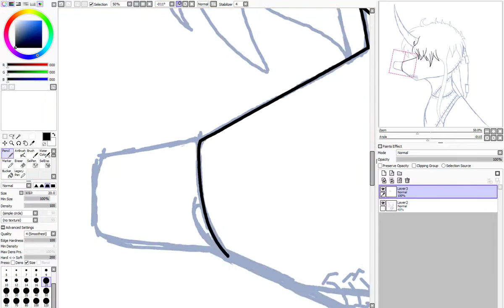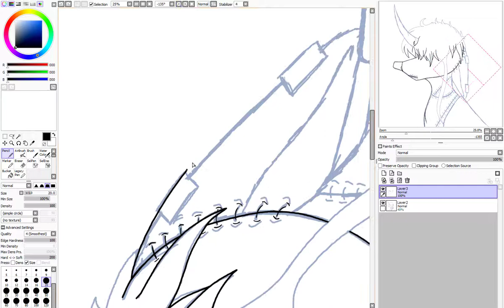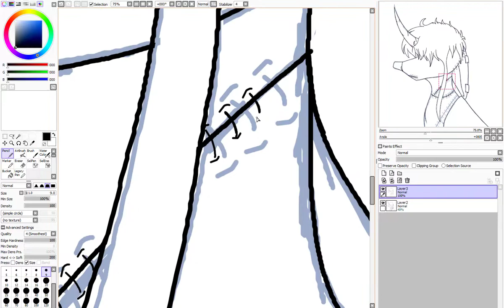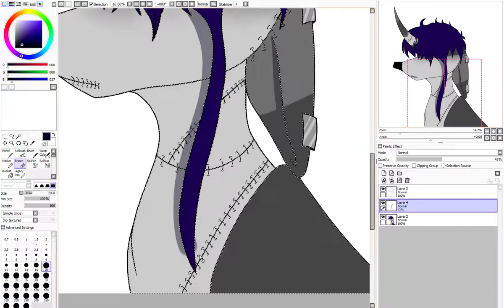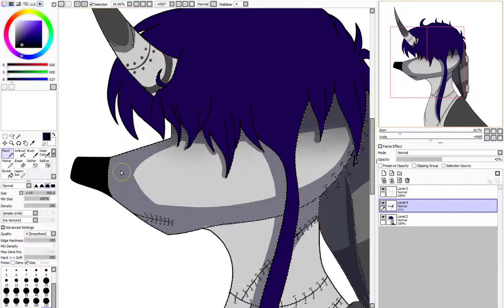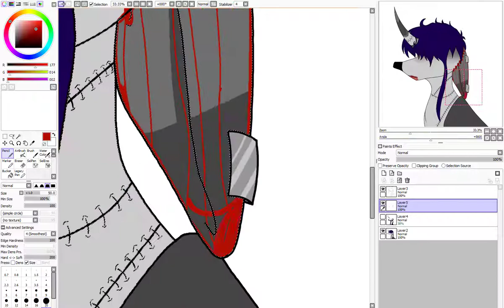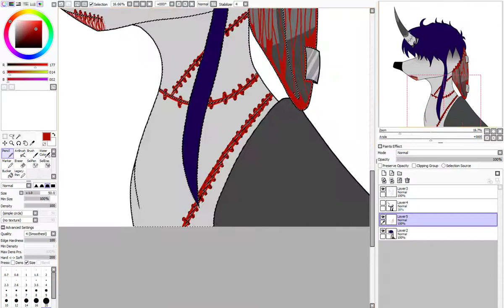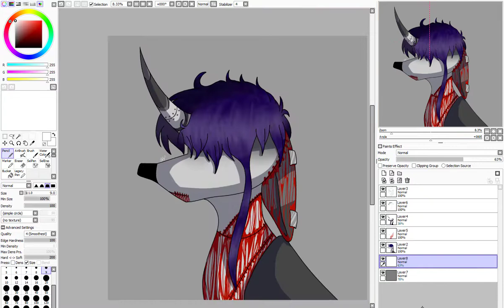[SPEEDPAINT] stitches [day 8]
time taken: around 45 minutes

Track: Cartoon - Why We Lose (feat. Coleman Trapp)

the character and video belong to me but not the music